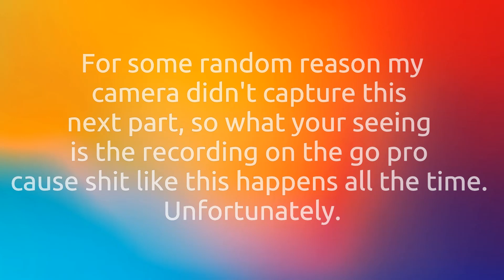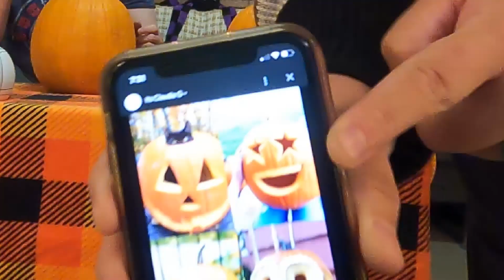Carving Halloween Pumpkins 2023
Happy Halloween! :)